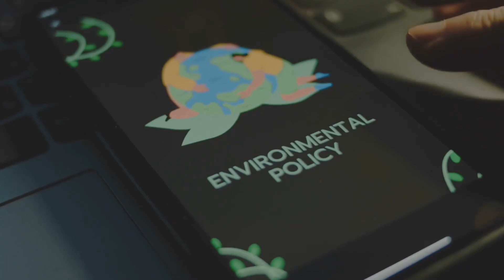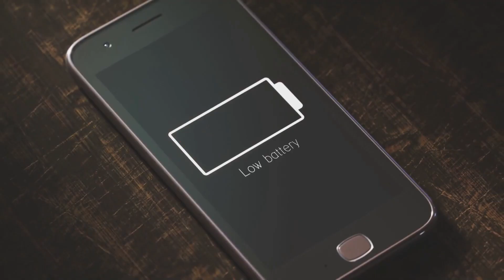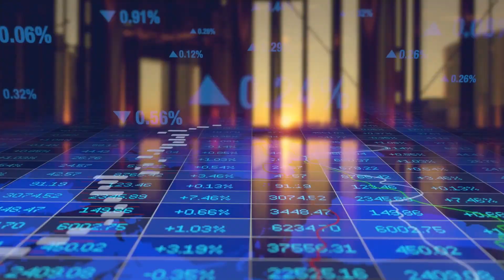Натрий-ионные аккумуляторы — дешёвые и безопасные, но готовы ли они заменить литиевые батареи?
Натрий-ионные аккумуляторы называют одной из самых перспективных технологий будущего. Они способны стать дешёвой и безопасной альтернативой литиевым батареям, которые сегодня доминируют на рынке. Но смогут ли они действительно изменить мир энергетики и транспорта?

Главное преимущество натрия — его доступность. В отличие от лития, запасы которого ограничены и добыча которого наносит ущерб экологии, натрий содержится в обычной соли и встречается повсюду. Это делает новые аккумуляторы гораздо дешевле и экологичнее.

Помимо цены, у натрий-ионных батарей есть ещё один важный плюс — безопасность. Они менее склонны к перегреву и возгоранию, что делает их более надёжными для массового применения. Особенно перспективными такие аккумуляторы выглядят в энергетических хранилищах и системах «зелёной» энергетики.

Однако у технологии есть и слабые стороны. Натрий пока уступает по плотности энергии, из-за чего такие батареи не так эффективны в смартфонах или дальнобойных электромобилях. Но уже сейчас Китай и Европа запускают пилотные проекты, где натрий успешно используется для хранения энергии и в городском транспорте.

Будущее натрий-ионных батарей во многом зависит от скорости развития технологий. Если удастся повысить энергоёмкость хотя бы на 20–30%, мы увидим массовое внедрение в портативной электронике и автомобилях. А значит, в ближайшие годы мир может перейти от литиевой эры к натриевой.

натрий-ионные аккумуляторы, литий-ионные батареи, аккумуляторы будущего, натриевые батареи, зелёная энергетика, аккумуляторы для электромобилей